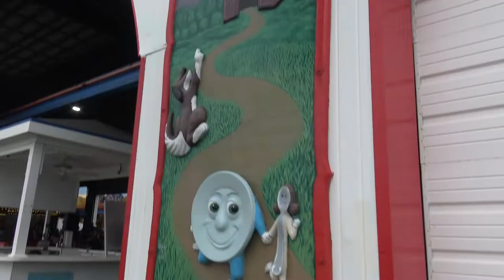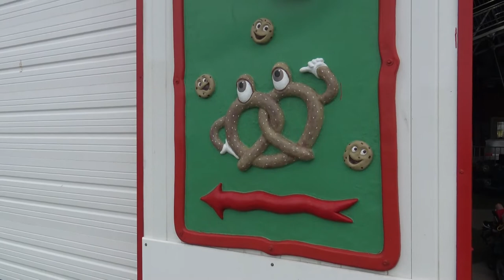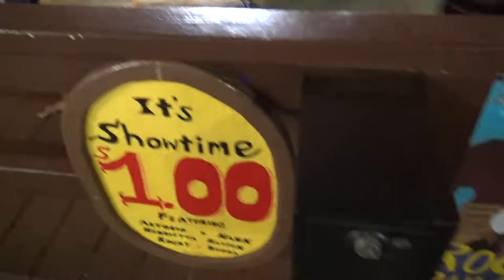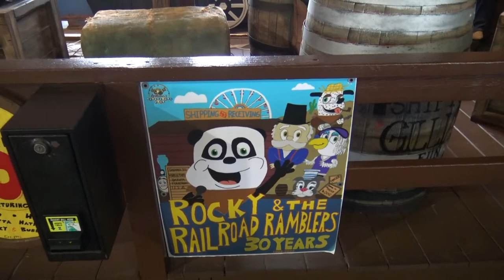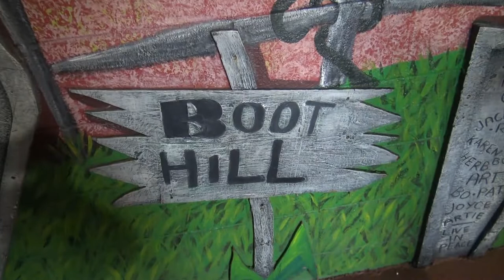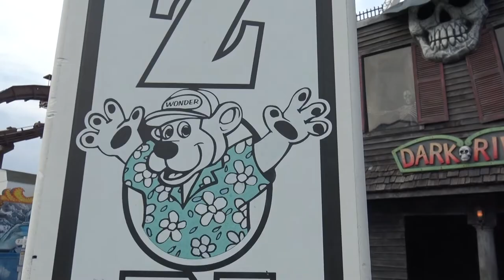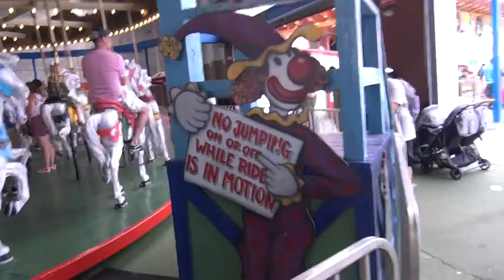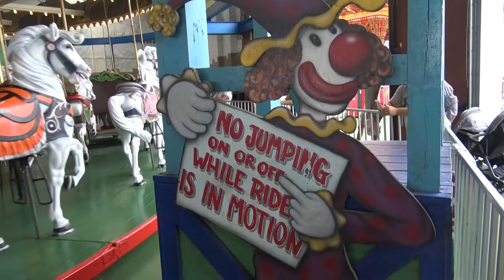Gillian's Wonderland Pier - Family Fun on the Jersey Shore - Classic Carousel and a Dark Ride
Looking for family fun on the Jersey Shore?  We got you covered!  Step right up as we land in Ocean City, New Jersey to take you to one of our favorite boardwalk Amusement Parks, Gillian's Wonderland Pier.  A lot of theme parks rely on giant roller coasters that are more geared for the adult clientele instead of the whole family but not here and that is why we love it so much.  It has a little for everyone, Joe has his favorite an amazing dark ride that is different then any others with animatronics not seen anywhere else.  Joy has her favorite a classic/historic carousel.  And we both get to enjoy the amazing view of the park and the Atlantic Ocean from their ferris wheel.  Plus did we mention the animatronic singing animal band, yes this place has it all!